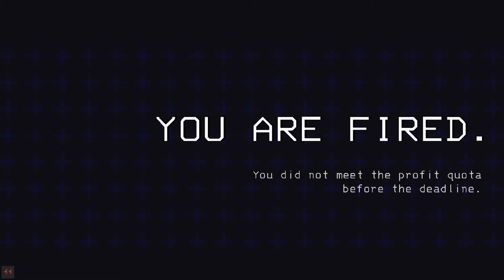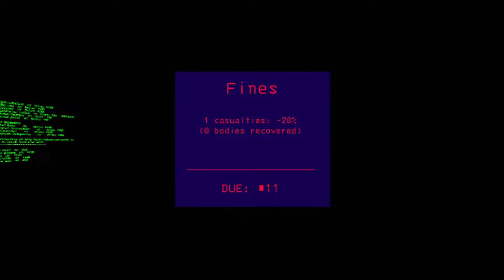Working for the Company w/ CROWD CONTROL! (ft. Vtor and LargeIcedPumpkin)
Welcome to a Rowan stream!

What is Crowd Control?
Crowd Control is a stream add-on that let's you make changes in the game the streamer is playing. For Minecraft that means you can summon mobs/place torches/steal my tools... Or you can be nice and restore my hunger, give me extra hearts, or spawn in loot!

It's completely up to you!

Crowd Control lets you claim 25 free coins when you join, then another 25 coins every 30 minutes after that!!

To start, follow the link in the pinned message!

Basic rules of the stream:
1. Don't spam in chat. Multiple messages in a row is fine, but multiple messages of keyboard smushes will be removed.
2. Keep it appropriate. This isn't the place to tell dark and edgy jokes, keep that to those weird group chats you're in. If you have to ask if a joke is dark and/or edgy, probably best you don't tell it.
3. Excessive backseat gaming will most likely be ignored — I don't mind advice!